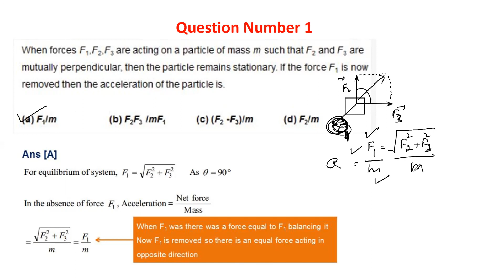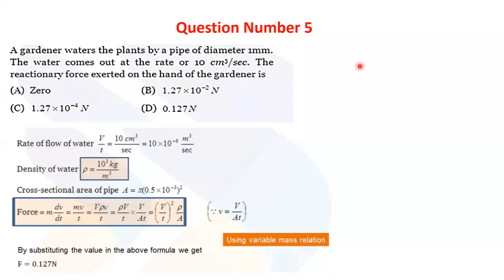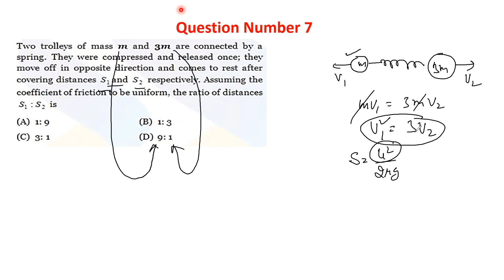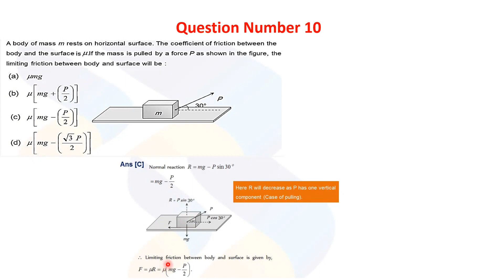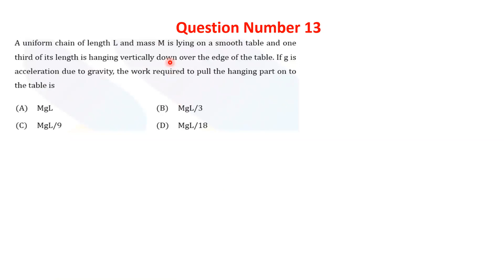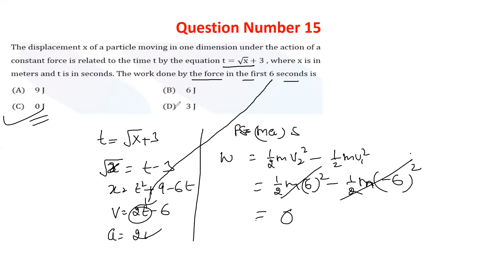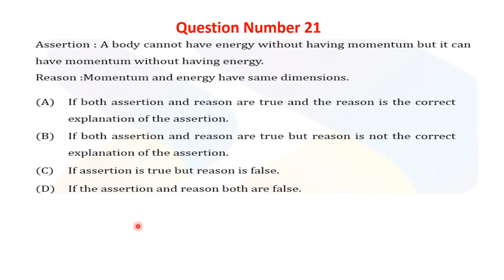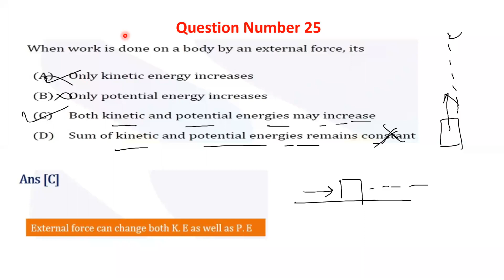Discussion of Objective Test - 06 Dec 2020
Laws of Motion and Work, Power Energy